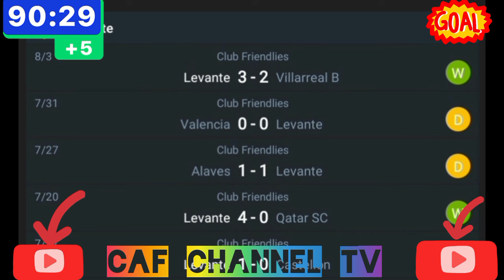LIVE;Levante VS Real Zaragoza international club friendlies today.